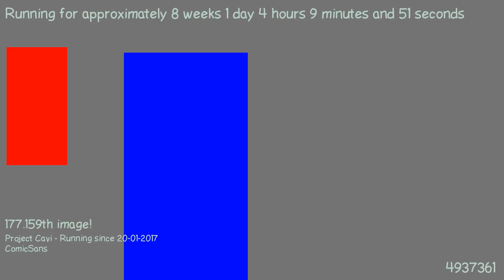1489889656 - Webdriver Cavi - H2